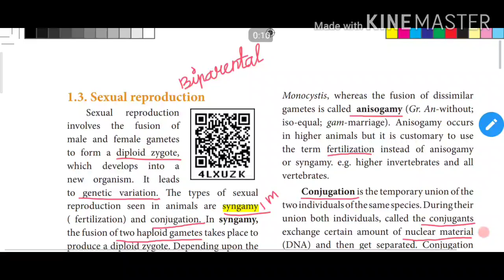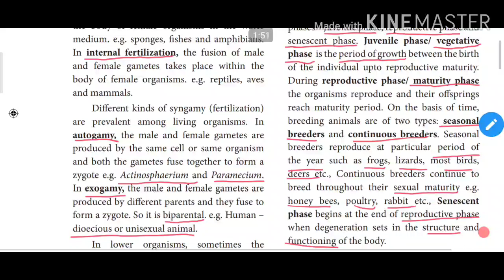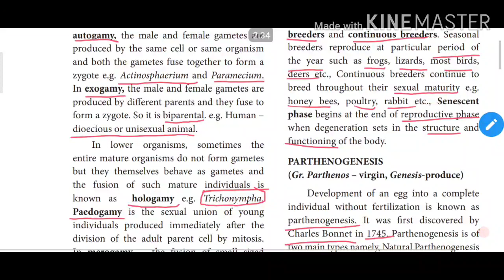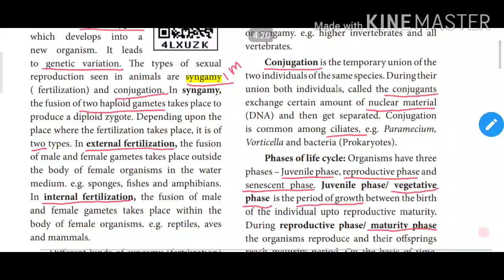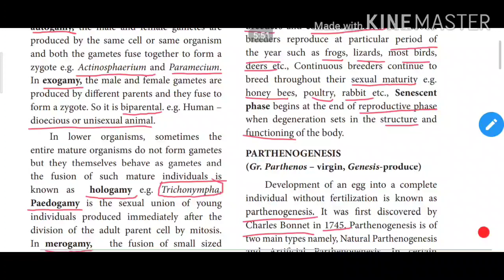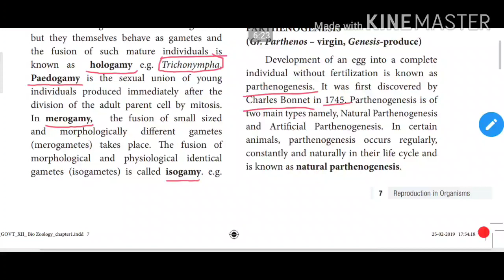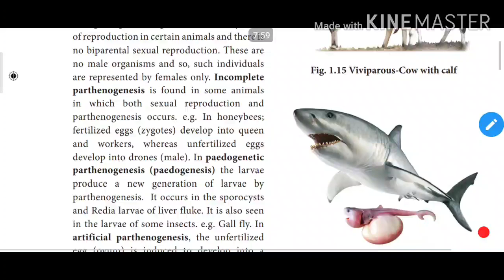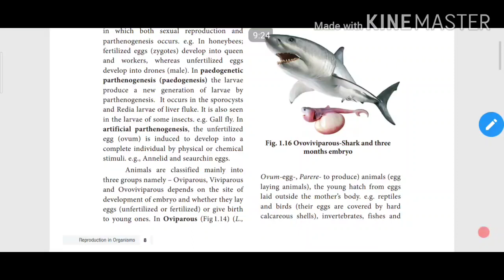TN 12th Bio zoology chapter1 Reproduction In Organisms: SEXUAL REPRODUCTION